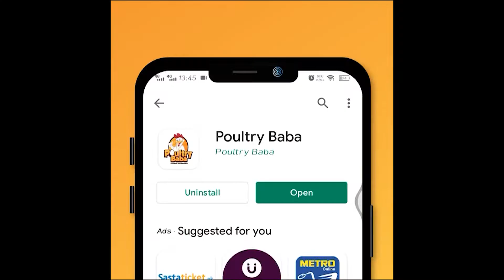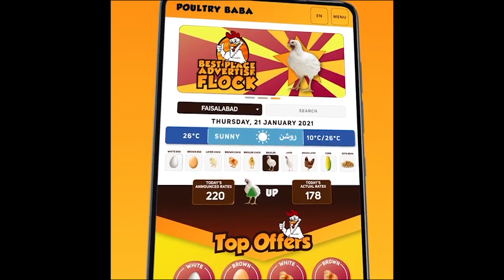Poultry Baba Egg Rate Position Today |Daily Egg position poultry markets |poultry farm business plan